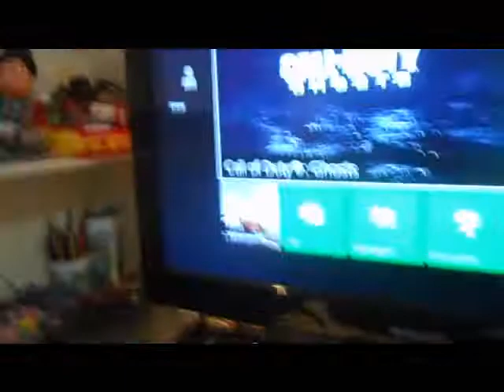Vigésimo vídeo do esquilinho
Eu não sei se eu falei mas eu vou viajar amanhã